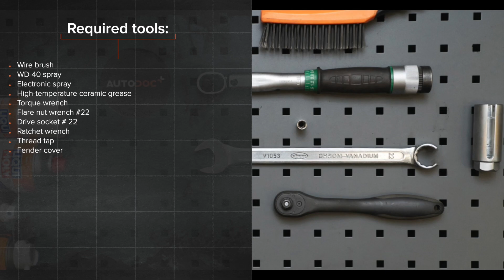Cómo cambiar los sonda lambda en OPEL MERIVA A [VÍDEO TUTORIAL DE AUTODOC]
Cómo cambiar los sonda lambda / sensor de oxigeno / sensor lambda en OPEL MERIVA-A 1 (X03) 1.6 Monovolumen 2003–2010 [VÍDEO TUTORIAL DE AUTODOC]

Sonda lambda en automóviles VAUXHALL Meriva Mk1 (A) (X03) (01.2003–06.2010) / OPEL Corsa С Van (X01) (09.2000–12.2012) / OPEL Combo C Tour (10.2001–12.2011) / OPEL Combo C Box Body / Estate (10.2001–12.2011) / OPEL Tigra Twintop (X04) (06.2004–12.2010) debe reemplazarse, por regla general, de acuerdo a un único y mismo procedimiento.

Todos los tutoriales en vídeo y en PDF sobre la sustitución de piezas en un OPEL MERIVA-A (X03): descárgelos y véalos en AUTODOC CLUB

0:00 — OPEL MERIVA A - sonda lambda: Tutorial de sustitución paso a paso.
0:44 — Separe el conector del sensor de oxígeno.
1:14 — Retire el sensor de oxígeno.
1:44 — Instale el nuevo sensor de oxígeno.
2:10 — Apriete la sujeción del sensor de oxígeno.
2:44 — Una el conector del sensor de oxígeno.